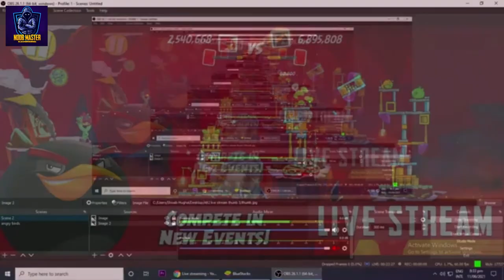Angry Birds 2 | (no commentary)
(no commentary)
reuploded

Here you have some more great gameplay of PUBG Mobile (pubg) Hope you enjoy this video, and if you do